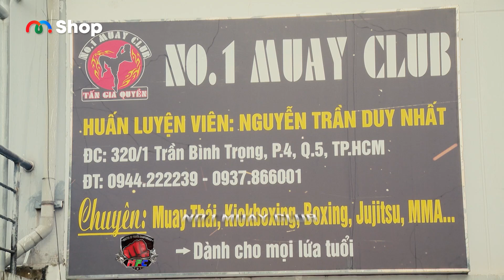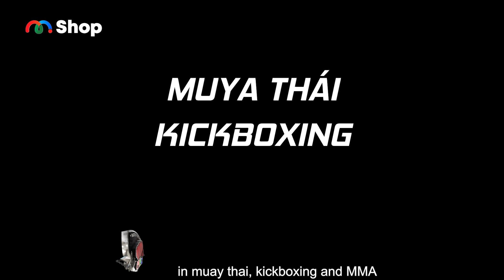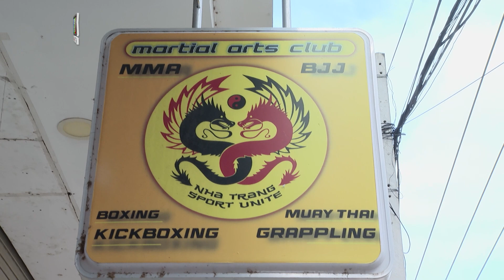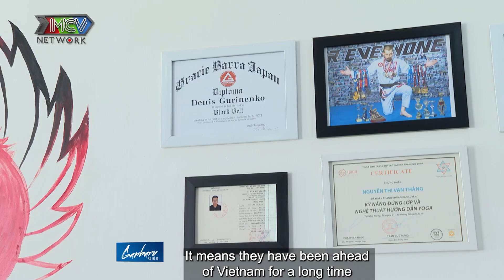Road Show MFC #4 | Đấu sĩ người Nga KHIÊU CHIẾN với nhà vô địch Lion Championship Nam Chou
🎬 NỘI DUNG:
Trận đấu tranh đai MFC, là trận đấu giữa Nam Chou, nhà vô địch Lion Championship không có đối thủ tại Việt Nam ở hạng cân 56kg và võ sĩ người Nga Roman Kokurkin. Nam Chou tiết lộ về hành trình đến với võ học, từng bỏ công việc kỹ sư để đến với đam mê võ thuật.

Đối thủ của anh là võ sĩ đến từ Nga - Roman Kokurkin. Đây là một nhân tố bí ẩn, là học trò của nhà vô địch Lion Championship Aleishen ở hạng cân 77kg. Roman Kokurkin với sự tự tin và khẳng định trình độ võ sĩ Việt Nam hiện đang chưa thể so với nước ngoài và anh sẽ chiến thắng Nam Chou

📍Road Show MFC phát sóng 11H00 Chủ Nhật hàng tuần trên kênh Youtube MCV Media
📣 Cùng MCV Media xem các sản phẩm xịn, deal siêu mịn:

MFC_004